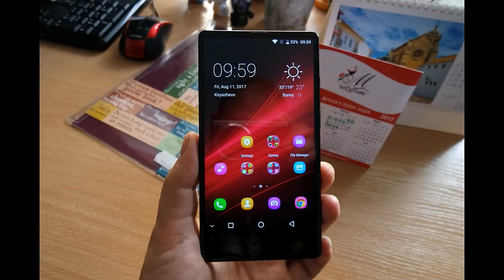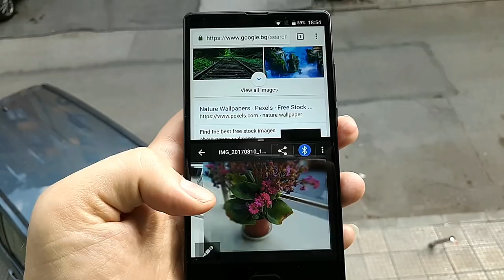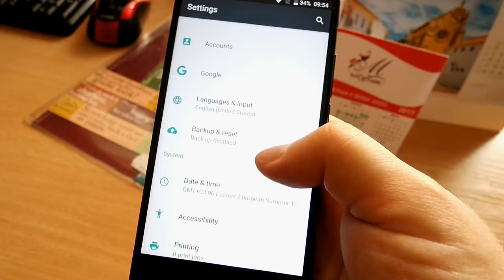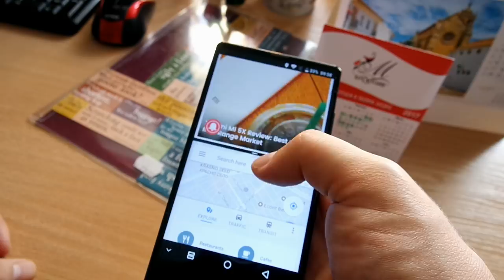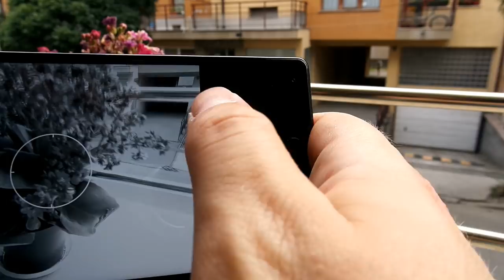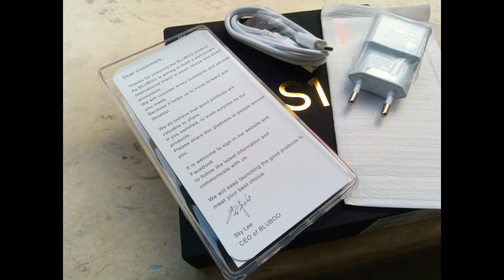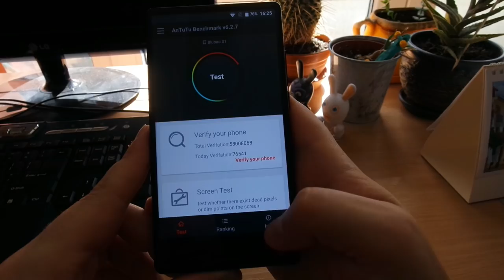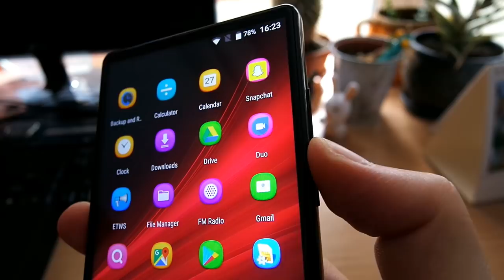Bluboo S1 Review - Cheap Bezel Less Phone from China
Xiaomi Mi Mix, and Doogee Mix it's time for another cheap bez-less phone from China - Bluboo S1 Review. In my Bluboo S1 review you'll find out just how good affordable Chinese phones without bezel are.

Bluboo S1 Specs:
5.5' FHD IPS Bezel-less display
Helio P25
4GB RAM and 64GB Storage
Dual Cameras - 13MP Sony IMX214 + 5MP Depth Camera
3500mAh Battery
Android 7 Nougat
USB-C, Gyroscope, Magnetic Sensor